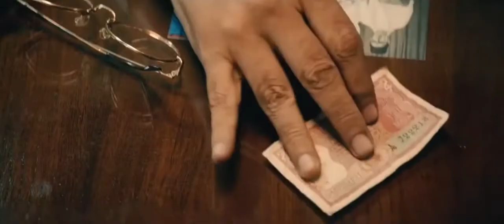Sang Mafia Yang Waktu Kecil Jualan Alkohol Alur Cerita Film Bollywood India Shahrukh Khan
Raees (2017)
Film ini dimulai pada pertengahan 1960-an dan berakhir pada 1991 (sebagaimana dibuktikan dengan tanggal surat kabar dalam film).

Raees (Shah Rukh Khan) tinggal di Fatehpur, Gujarat, sebuah negara di mana larangan alkohol diberlakukan, dan terlibat dalam perdagangan minuman keras ilegal pada usia yang sangat muda. Bersama Sadiq (Mohammed Zeeshan Ayyub), ia bekerja untuk seorang gangster Jairaj (Atul Kulkarni), yang menyelundupkan alkohol secara ilegal dengan menyuap polisi.

Raees hidup dengan filosofi ibunya (Sheeba Chaddha): setiap pekerjaan adalah baik, dan tidak ada agama yang lebih besar dari pekerjaan apa pun selama tidak merugikan siapa pun.

Raees memutuskan untuk berpisah dengan Jairaj dan mulai beroperasi sendiri. Dia bertemu Musabhai (Narendra Jha) di Mumbai, dan dengan bantuannya, dia memulai bisnis bajak lautnya. Sementara itu, seorang perwira polisi yang jujur, J. A. Majmudar (Nawazuddin Siddiqui) dipindahkan ke Fatehpur dan memulai tindakan keras besar-besaran terhadap pengedar alkohol.

Ketua Menteri Gujarat (Pramod Pathak) dan Pashabhai (Uday Tikekar), seorang politikus lihai yang mendukung Raees untuk minuman keras dan uang.

Dengan uang, kecerdasan, dan kebijaksanaannya, Raees secara konsisten menemukan cara untuk menghalangi Majmudar dan melanjutkan perdagangannya. Dia juga membantu komunitasnya dengan menawarkan pekerjaan kepada wanita untuk menjahit tas kain, yang dia gunakan untuk menyelundupkan alkohol dan membawanya pulang.

Sementara itu, Raees menikahi Aasiya (Mahira Khan). Karena perbedaannya dengan Raees, Jairaj mencoba membuatnya terbunuh tetapi Raees bertahan dan membunuh Jairaj. Raees dan Aasiya memiliki bayi laki-laki bernama Faizan.

Raees mengundang Ketua Menteri, Pashabhai dan banyak lainnya untuk merayakan bersamanya. Raees kemudian ditawari proyek oleh Ketua Menteri untuk menghilangkan penghuni ilegal di sebidang tanah dan membangun proyek perumahan.

Raees berhasil membuat Majmudar dipindahkan ke departemen ruang kendali. Namun, situasi berubah saat Majmudar mulai mengetuk percakapan telepon Raees. Raees menyerang Pashabhai selama kampanye pemilihannya.

Ketua Menteri menyarankan Raees untuk masuk penjara untuk sementara waktu. Saat masih terkunci, Ketua Menteri dan Pasha membentuk aliansi. Untuk melawan mereka, Raees memutuskan untuk melawan pemilihan dari penjara dan menang.
Sementara itu, Majmudar akan dipindahkan kembali ke Fatehpura. Kerusuhan komunal pecah di negara bagian. Mengingat Raees sebagai ancaman, Ketua Menteri menempatkan proyek perumahan di zona hijau.

Raees tiba-tiba menemukan dirinya bangkrut dengan semua uangnya berkurang pada proyek perumahan, pemilihan umum dan pengiriman persediaan makanan selama kerusuhan.